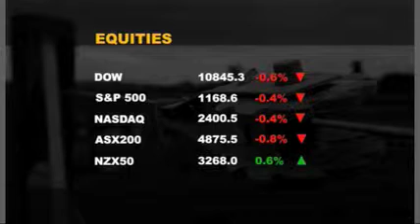ASB Market Update 01/04/10